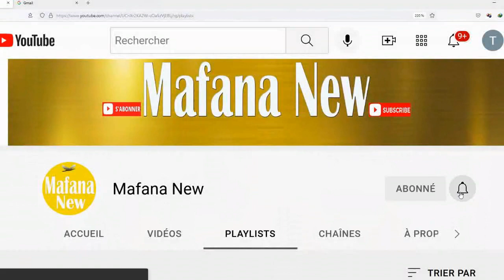L’INVITE DU JOUR 09 JUIN 2022 : Lalaina NOMENJANAHARY dit BOLIDA [Staff Technique BAREA]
L’INVITE DU JOUR 09 JUIN 2022 : Lalaina NOMENJANAHARY dit  BOLIDA   [Staff Techique BAREA]